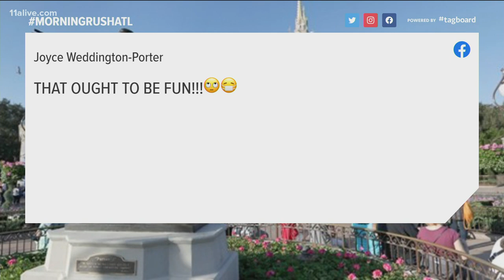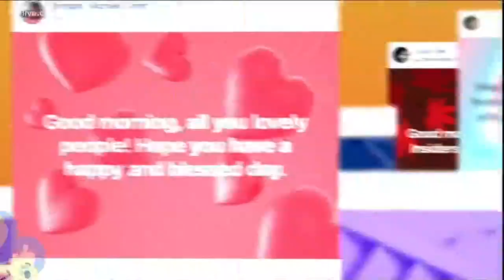Disney may now require visitors to wear masks for safety concerns, social media chimes in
Ticket reservations were made available online for as early as July.